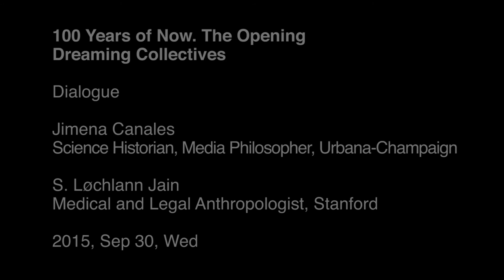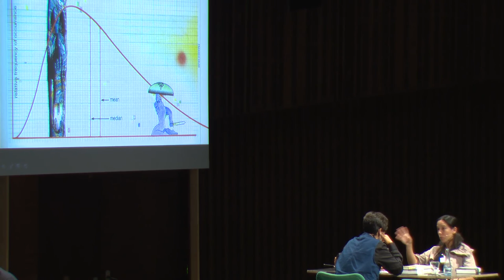Speaking from the Laboratory | Jimena Canales & S. Lochlann Jain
100 Years of Now. The Opening
2015, Sep 30
Dialogue
Migrant time

S Løchlann Jain (Medical and Legal Anthropoligist, Stanford) & Jimena Canales (Science Historian, Media Philosopher,  Urbana-Campaign)